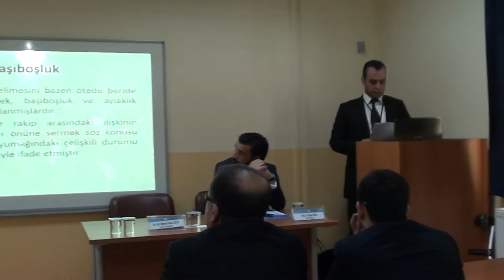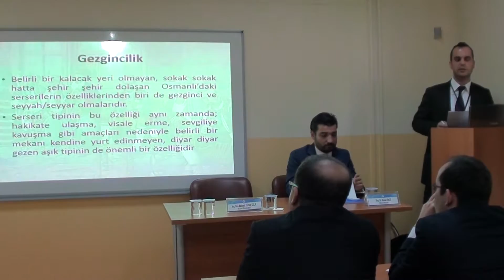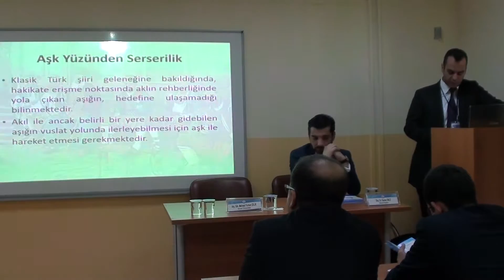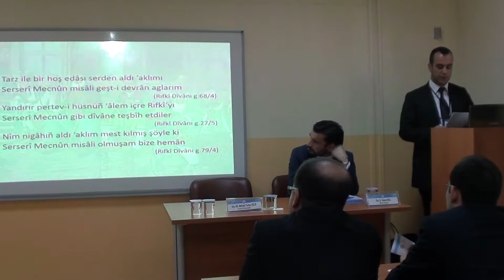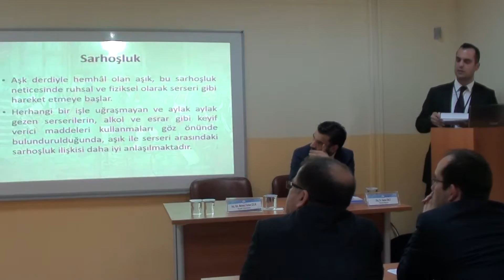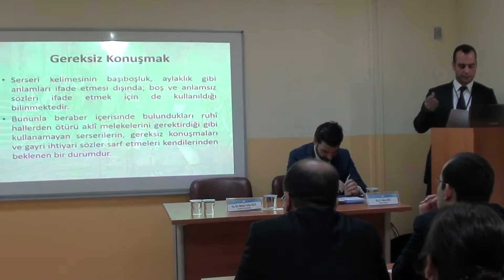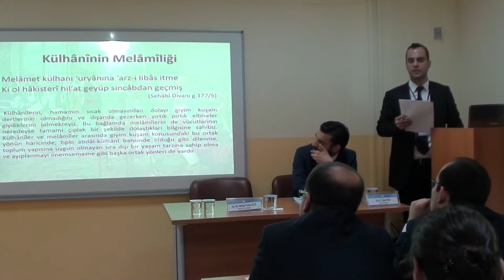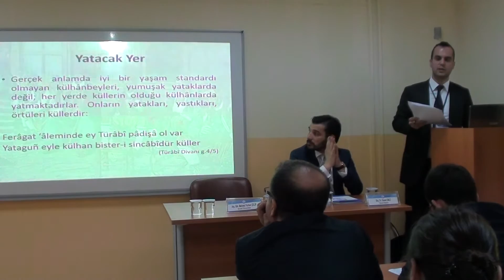Uluslararası Edebiyat ve Toplum Sempozyumu (28-30 Nisan 2016) Bartın 5